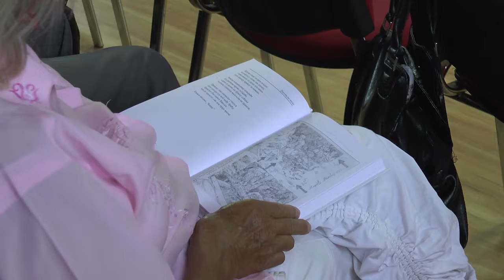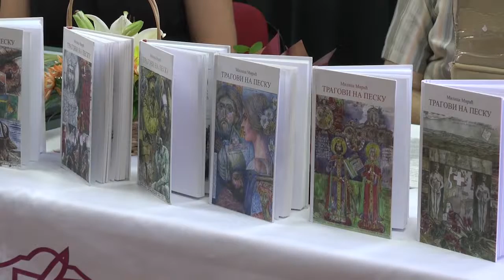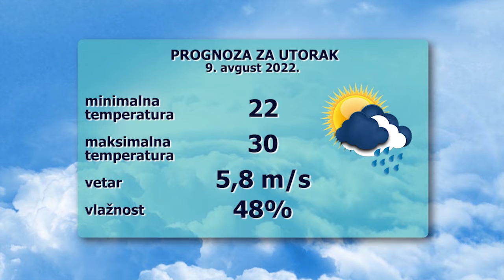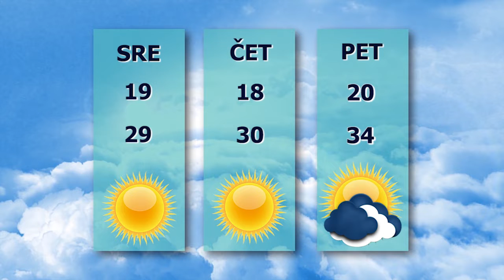TV BEČEJ: Pregled vesti 8.8.2022.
TV BEČEJ:TV BEČEJ: Pravovremene informacije o svemu bečejskom.